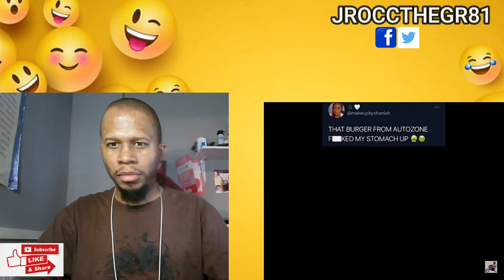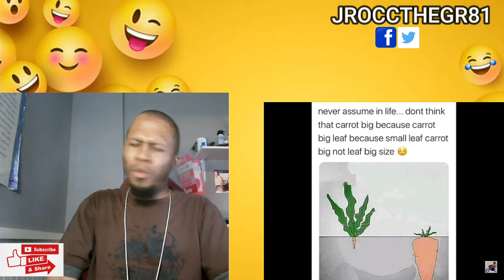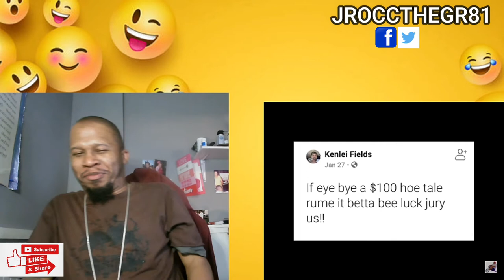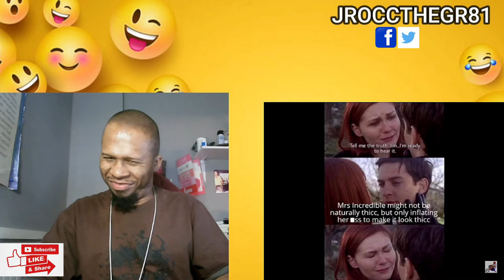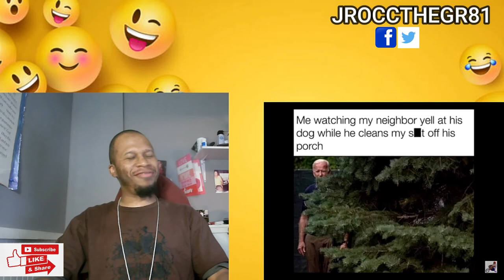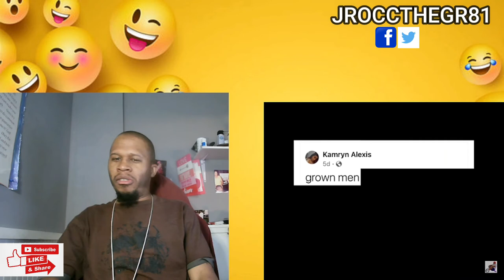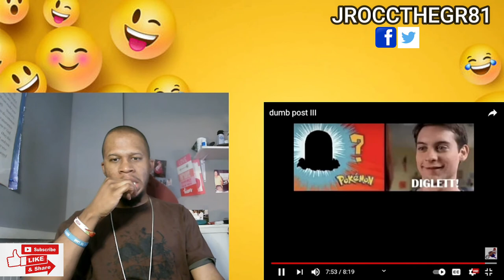Mentally Mitch Dumb Post 3 Funny Reaction 😂😂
Try not to Laugh Challenge to Mentally Mitch Dumb Post 2